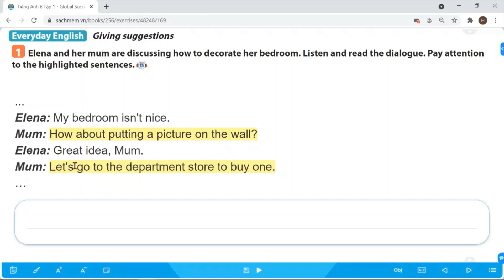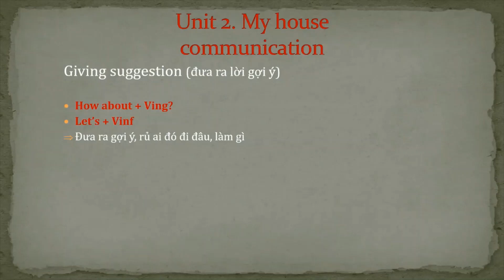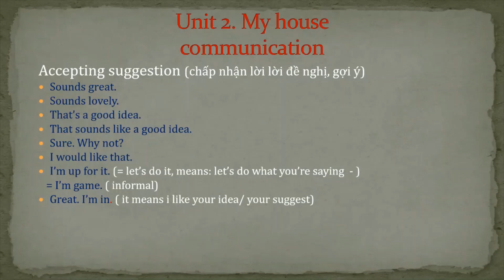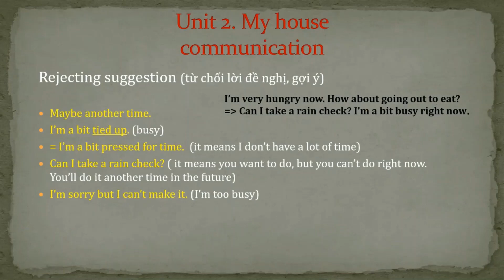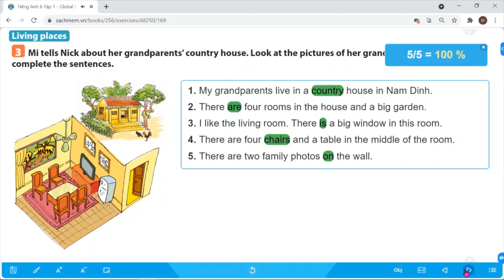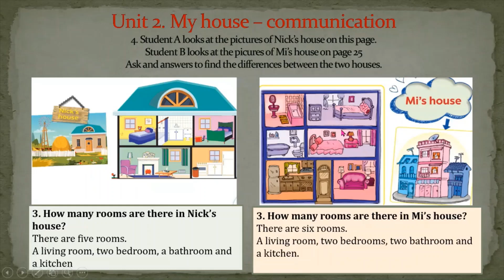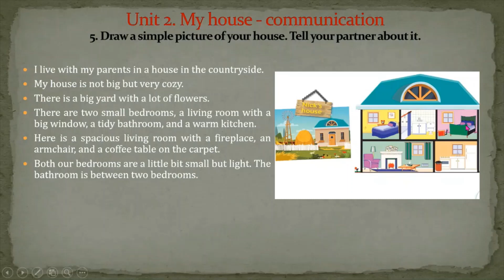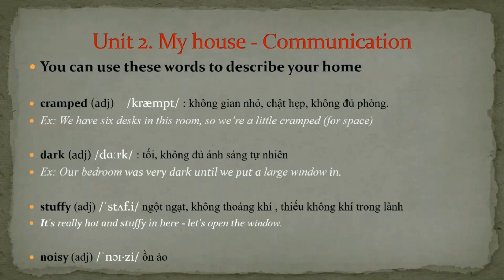TIẾNG ANH LỚP 6 MỚI (GLOBAL SUCCESS) - UNIT 2 - MY HOUSE - COMMUNICATION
Các em có thể xem thêm các video khác Tiếng Anh lớp 6 - GLOBAL SUCCESS tại đây nhé!

HỌC KỲ I (Unit 1 - 6)